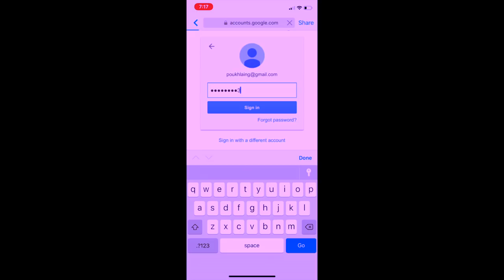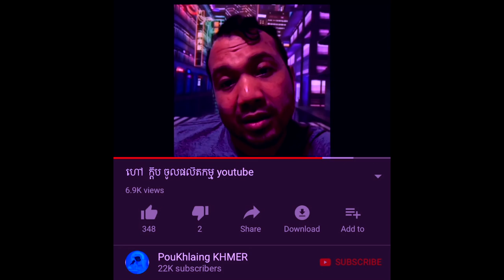ជយោ Dj kdep មានយូTube (តោះរៀនថតវ្លករបៀបពូឃ្លាំង )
សូមចុចLike និង Follow ផង